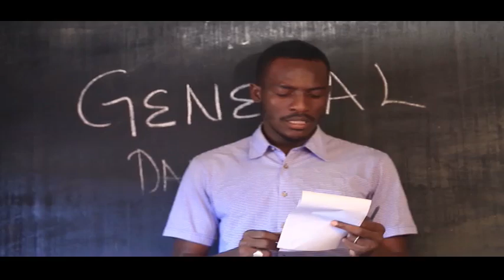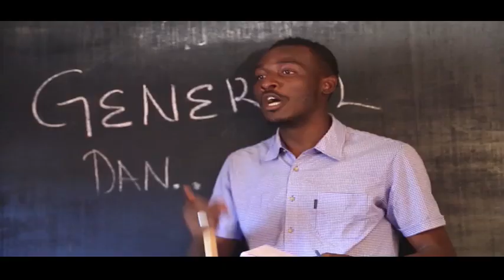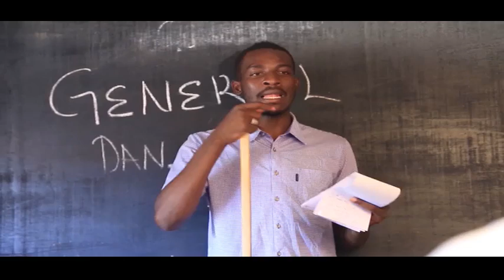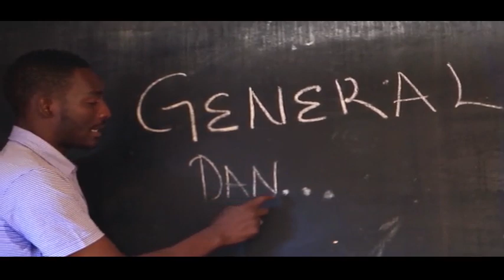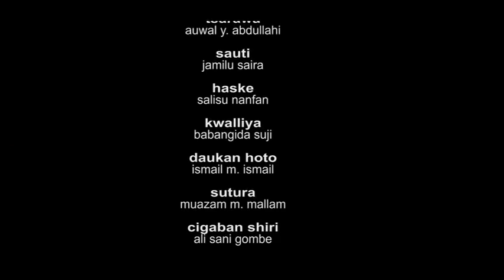FARKON SO 1&2 LATEST HAUSA FILM 2019